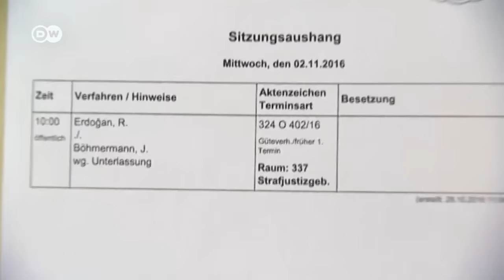أخبار| مواجهة قضائية جديدة بين أردوغان وإعلامي ألماني ساخر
نظرت محكمة ألمانية في طلب الرئيس التركي رجب طيب اردوغان منع بث  قصيدة ساخرة لصحفي ألماني وجَّه فيها اهانات له ما تسبب في ازمة  دبلوماسية بين البلدين في مارس الماضي وأثارت القضية جدلا في ألمانيا حيث استخدمت المستشارة انغيلا ميركل وبناء على طلب انقرة، نص قانون يعود الى القرن التاسع عشر، يتيح للنيابة العامة معاقبة من "يهين ممثلا لدولة اجنبية".